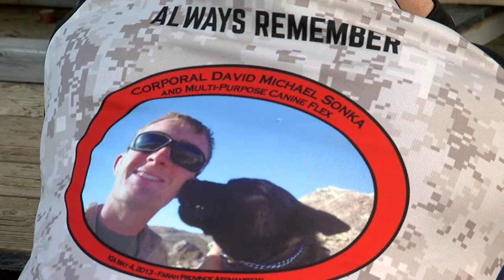Vandalized Freedom Memorial Gets Replacement